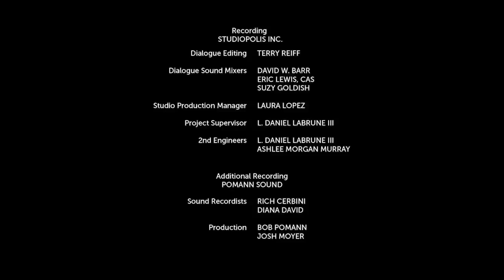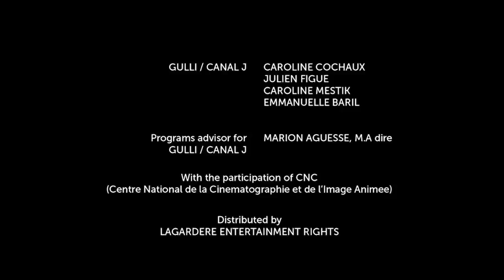Соник Бум - 2 сезон | Сборник серий 37-39 | Мультики Sonic Boom